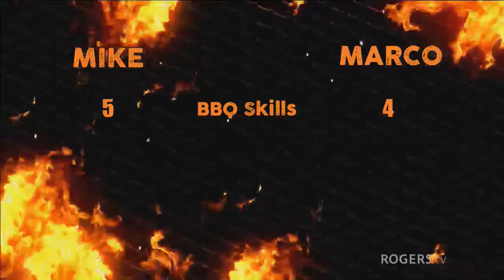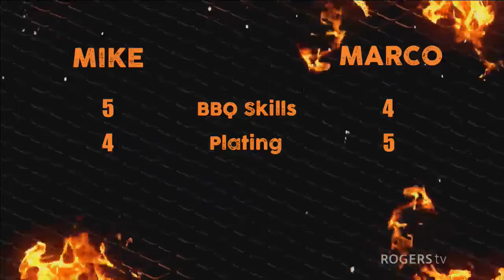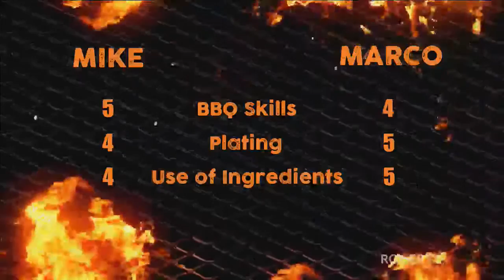Neighbour vs Neighbour BBQ Challenge // Chillin N Grillin with Jeff S2E6